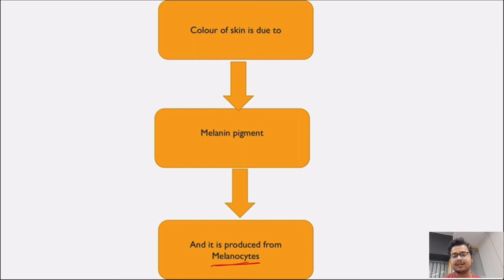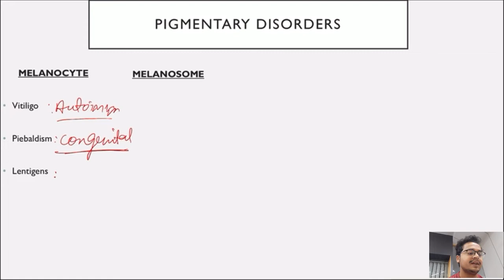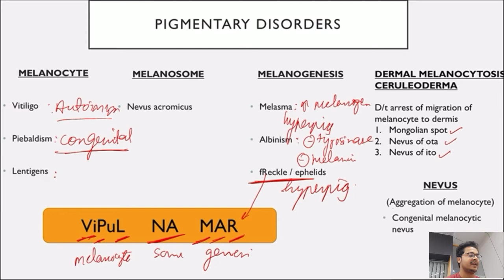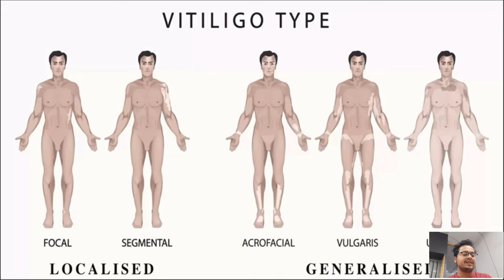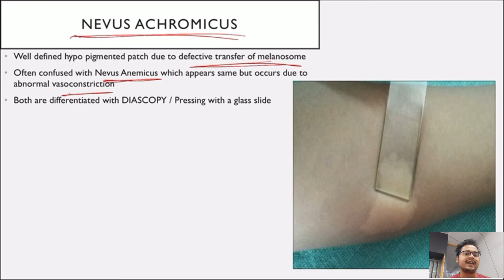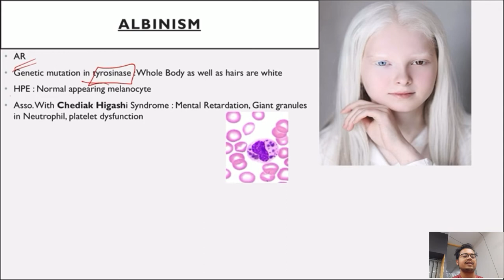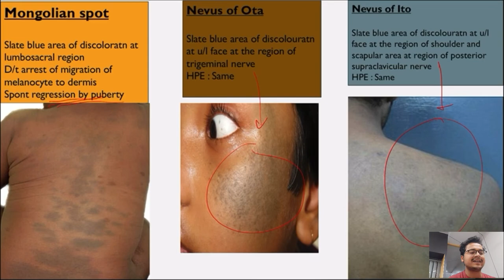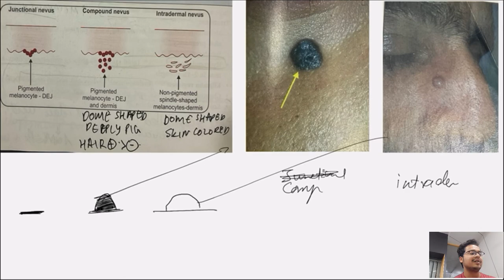Disorders of pigmentation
This is a video on common dermatological disorders particularly important for medical extrance exams. This video is in Hinglish.